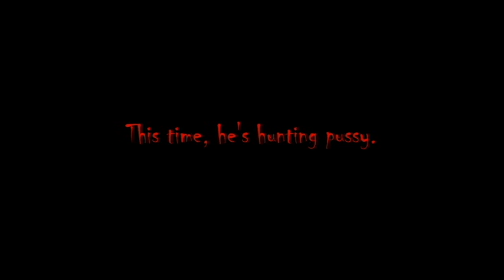Axe Man VII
This was an 'Opening Credits' sequence for my film class. I've never used this program before. Also, I shot it in about two hours.